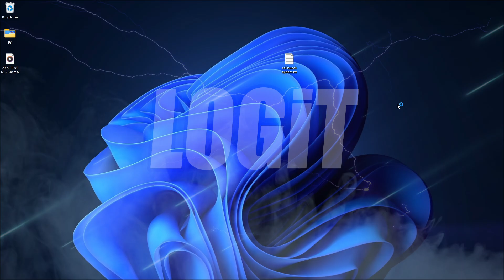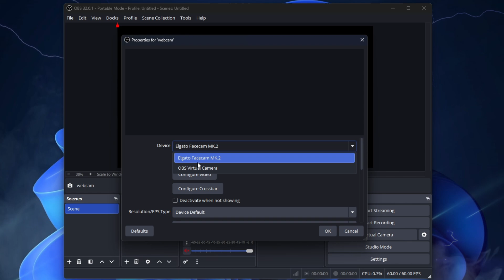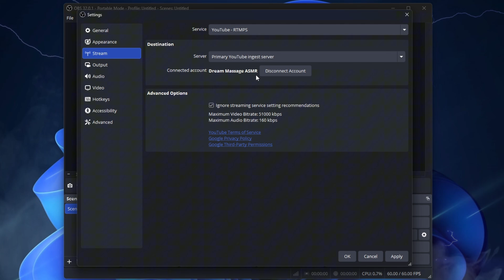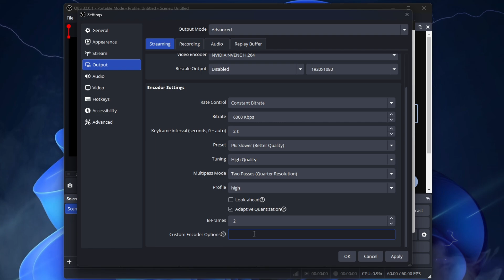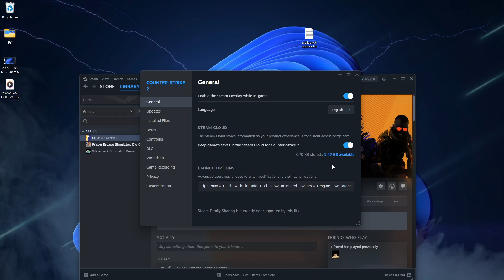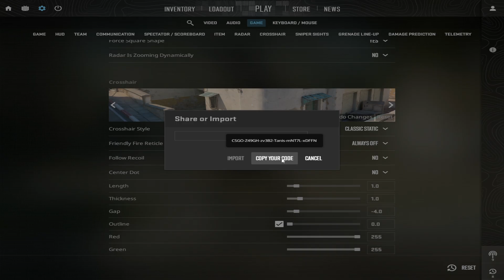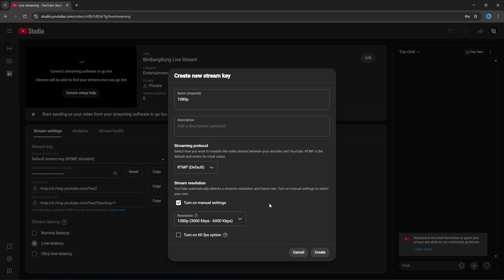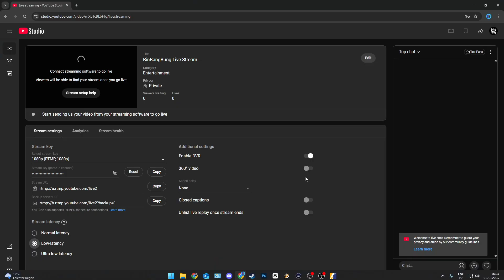You NEED This CS2 Settings Before Streaming! How to Livestream (Beginner Tutorial)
How to Livestream CS2 for Beginners with the Best Settings for a Crystal Clear Stream!

+fps_max 0 +r_show_build_info 0 +cl_allow_animated_avatars 0 +engine_low_latency_sleep_after_client_tick 1 +snd_mute_losefocus 1 -softparticlesdefaultoff +voice_always_sample_mic 1 +voice_threshold -50 -allow_third_party_software +exec jump

CSGO-Z49GH-zv3B2-Tanis-mNT7L-xDFFN